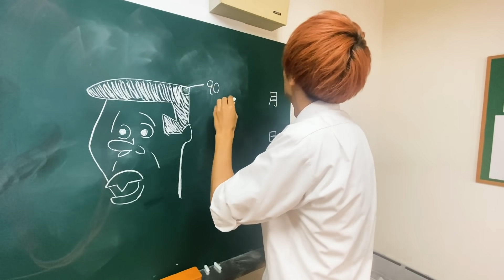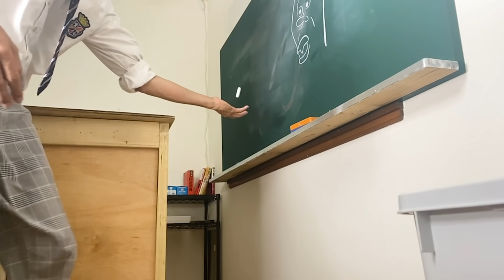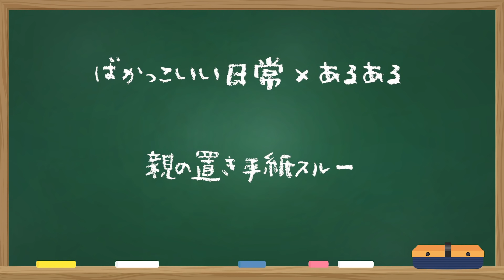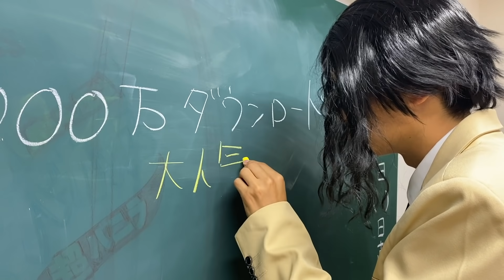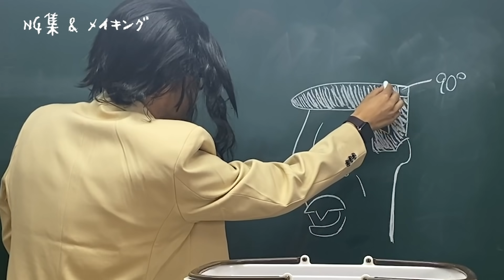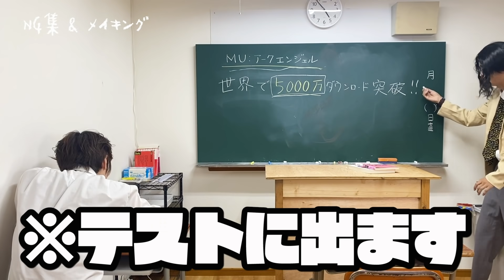ばかっこいい日常 放置編 〜授業中に邪魔されず寝る方法〜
今回、DLいただいた方が利用できる
ギフトコードをご用意いたたきました！
特典コード：TWINS
有効期限：2022/12/30まで
沢山のアイテム＆ボーナスをGET！
全世界DL5000万突破、王道MMORPG「MU：アークエンジェル」

■愛猫ちゃちゃマロンを見たい人はこちら

■TWINSのオフ感や撮影の裏側を見たい人はこちら

※TWINSの動画は安全に配慮し撮影を行なっています。マネする際は怪我など十分に注意して自己責任でお願いします。